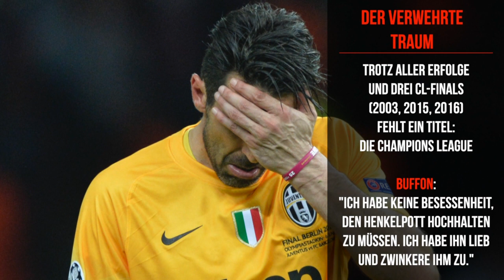Buffon wechselt nach Parma: Eine Traumkarriere in Bildern | SID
Der sechsmalige Welttorhüter Gianluigi Buffon kehrt mit 43 Jahren noch einmal für zwei Jahre zum italienischen Zweitligisten Parma Calcio zurück. Eine beeindruckende Karriere geht damit noch einmal in die Verlängerung.